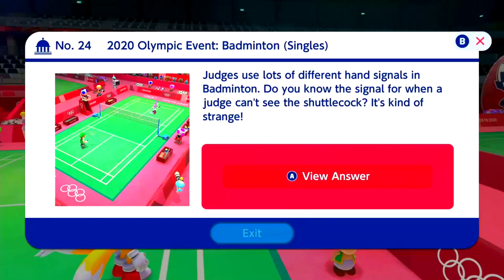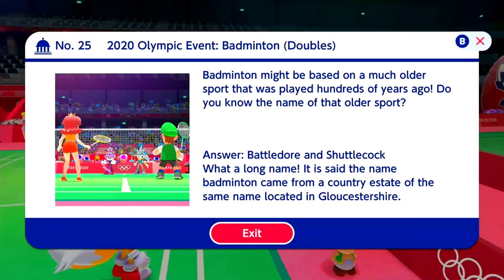Mario and Sonic at The Tokyo 2020 Olympic Games #14 - Super Mario Bros Cartoon Video Games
Mario and Sonic at The Tokyo 2020 Olympic Games - Part 14 Chapter 15 "Cheer Power". Super Mario Bros Gameplay Walkthrough in English no commentary with Mario, Sonic, the Toads, Luigi, Peach, Tails, Daisy, Eggman, Bowser...

Hi, welcome to Best Game Videos!

It’s party time, and everyone’s invited!
Team up with Mario™, Sonic, and friends on Nintendo Switch™ in action-packed sporting events! Bring your best moves to the track, the gym, the ring, or the water in dozens of different party games everyone will enjoy.

Skateboard, surf, and race your way to the top! With more than 30 events to master in this fun-filled Olympic Games contest, there are plenty of ways to prove your skills to your friends in multiplayer mode.

The team’s all here! Play as Mario™, Sonic, or choose from a star-studded cast of colorful characters from your favorite games.

Dive into unique Dream Events that layer fantastical chaos with reality. Zip through a downhill obstacle course on your hoverboard, throwdown for territorial control with lightning-fast karate action, or smash the most targets inside a traditional Japanese manor!

And you won’t want to miss an epic story mode that sends you to 1964 to compete in classic, retro 2D sports events.

Play any way you want on your Nintendo Switch™. We’re talking motion and button controls, single and dual Joy-Con™, single-player and multiplayer, local split-screen and online!